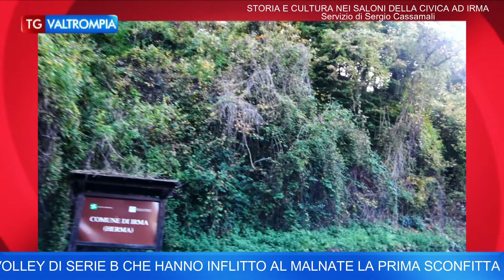NELLA BIBLIOTECA DI IRMA ESPOSTE FOTOGRAFIE STORICHE DEL PICCOLO PAESE VALTRUMPLINO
NELLA BIBLIOTECA DI IRMA ESPOSTE FOTOGRAFIE STORICHE DEL PICCOLO PAESE VALTRUMPLINO. L’ASSESSORE ALLA CULTURA MICHELA TABONI SI PRODIGA PER CONSERVARE UN PATRIMONIO DI GRANDE VALORE. DUE NUOVE NASCITE NEL 2022 - Estratto da Tg Valtrompia di Sabato 19 Novembre PiùValliTV CANALE 83 - In onda su PiùValliTV Sabato 19 Novembre alle ore 20:00 ed in replica Lunedì e Giovedì alle 17:00